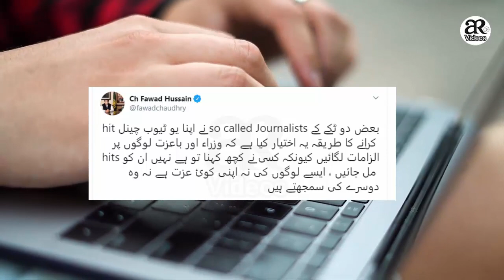The Real Story Of Thappar Between Mubashir Lucman & Ch. Fawad Hussain | AR Videos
1)This video has no negative impact on the original works (It would actually be positive for them)

مزید انفارمیٹو وڈیوز دیکھنے کیلئے ہمارا چینل سبسکرائب کرلیں

1)This video has no negative impact on the original works (It would actually be positive for them)
2)This video is also for teaching purposes.